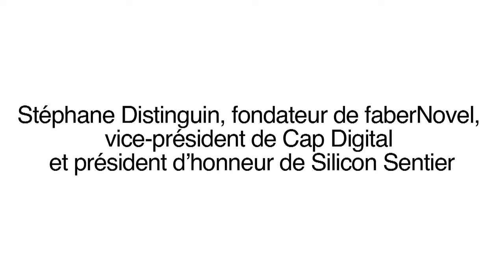DigiEvening Cap Digital et Afnic - "Peut-on encore entreprendre dans le Numérique ?"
Cap Digital en partenariat avec l'Afnic propose un cycle de débat autour de la thématique "Entreprendre dans le numérique". Pour cette première édition qui s'est tenue le 18 septembre 2012, c'est Stéphane Distinguin fondateur de faberNovel, vice-président de Cap Digital et président d'honneur de Silicon Sentier qui a animé le débat en compagnie de Julien Naillet, Responsable Communication et Partenariats au sein de l'Afnic, acteur-clé du numérique en France pour la gestion des noms de domaine tel que le .fr.